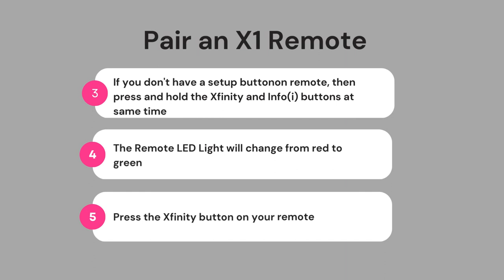How To Program Xfinity Remote | Comcast Xfinity Remote Codes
Learn about How To Program Comcast Xfinity Remote to operate any electronic device like smart tv, cable box, dvd and cd player, set box, etc.

Your Xfinity Voice Remote can be programmed to work with your TV or audio/video receiver (AV), such as a sound bar or other audio equipment.

Comcast Xfinity will provide you with a universal remote. This remote can be used to control most entertainment devices, including your TV Box, Receiver, and Television.

Pair your Voice Remote with Your Xfinity TV Box
Use the Voice Remote to aim at your X1 or Flex streaming TV Box. Press the Microphone (Voice) button, and say "Program remote." Follow the instructions on-screen
Program Your Voice Remote To Control Your TV or Audio Device
Program Your Remote Using Our Online Code Lookup Tool